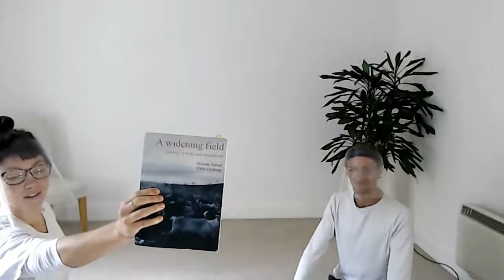Shiatsu Centre Support Session 23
This is a chance to meet up with us in a practical, fun online group class as we share some of the theory and practice of how to reduce stress and boost your immunity the Shiatsu way! Tell your friends and family - all are welcome - and be prepared to move about!